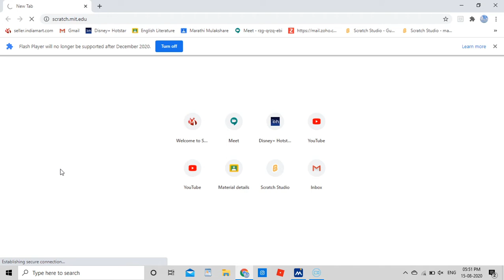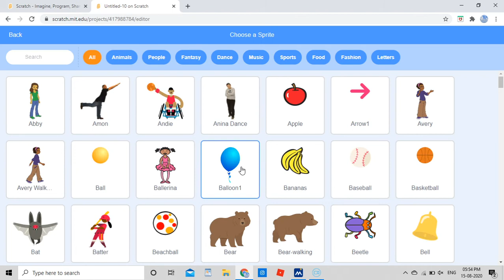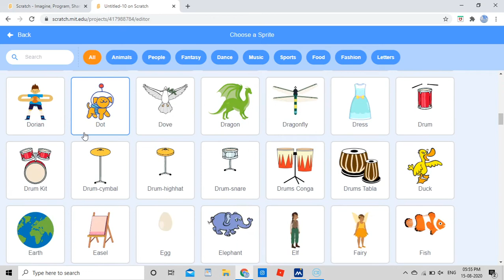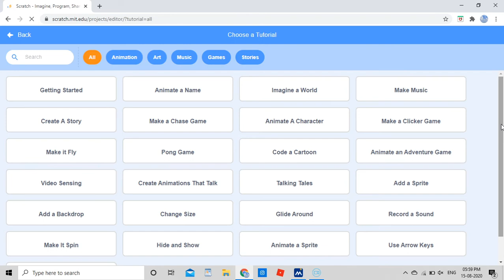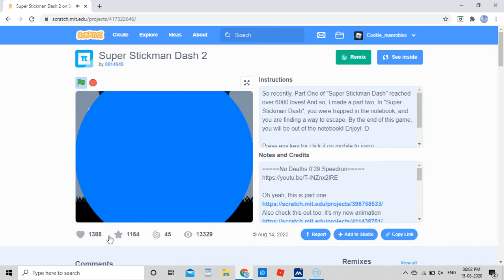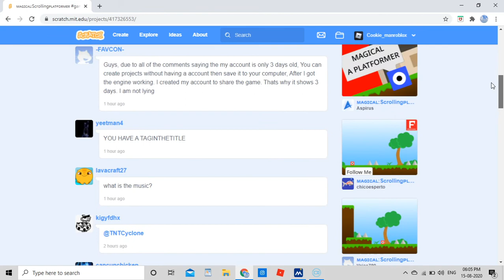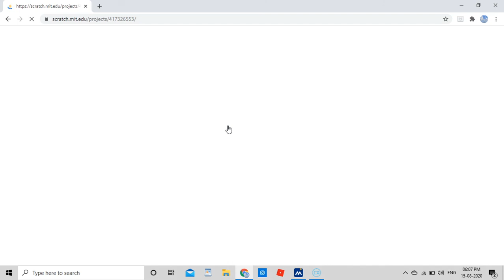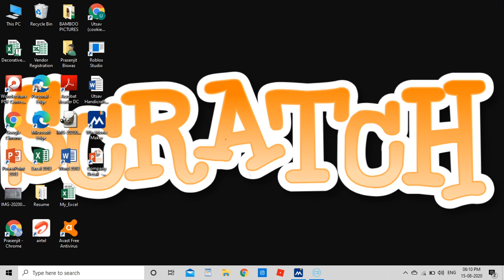Scratch Tutorial 2 (How to Create A Game In Scratch)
In This video, Im @Cookie_manroblox of scratch.mit.edu, going to tell you that what is scratch.To learn it, just watch the video.

And yes please comment me how much you liked it